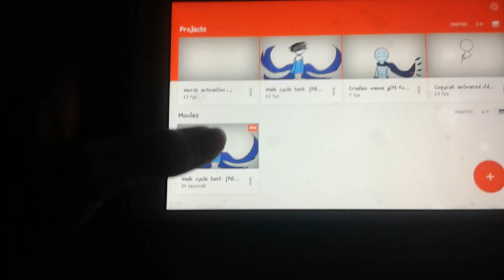Walk cycle test [READ DESC]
I'm not leaving just cause I cant and I'm not strong enough u guys have no fucking idea how many rude comments I got saying I was lying. .sorry for bad quality I'm on my phone and there is no wifi I should love u guys but.  I dont...I can't ..I'm sorry for those who wasted there kindness on me...
Song:counting sheep (suggested by bendy the ink night fury sub to him hes like a brother to me uwu
Time:one day
Fps:13